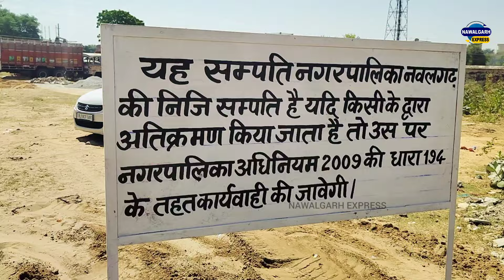नगरपालिका के सामने वाली जगह में लगा बोर्ड, Nawalgarh Nagarpalika की जमीन होने का दावा किया